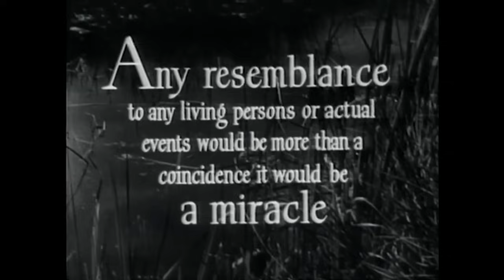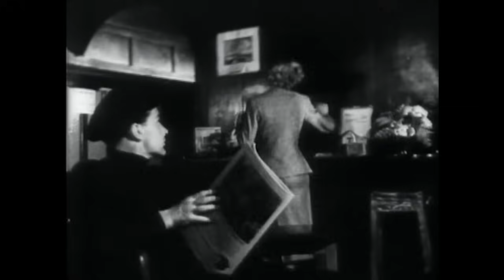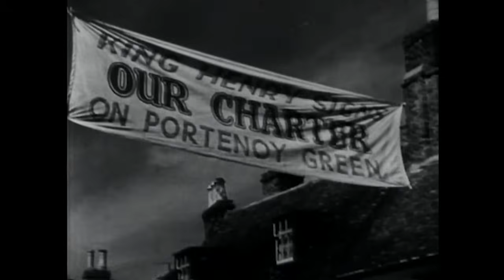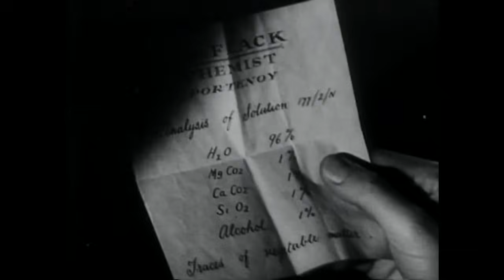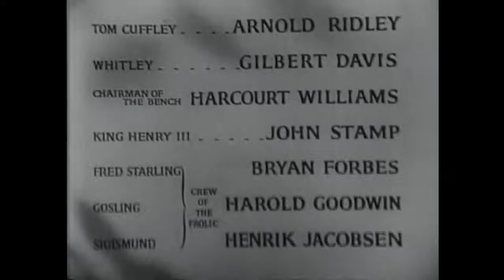Green Grow The Rushes | Thriller | Classic Film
Green Grow The Rushes - After their vessel runs aground during a storm and is impounded by the British authorities, local smugglers must find a way of disposing of their contraband brandy cargo before it's discovered by the Customs Officers.

Green Grow The Rushes (1951)
Director: Derek N. Twist
Writers: Howard Clewes, Derek N. Twist
Stars: Roger Livesey, Honor Blackman, Richard Burton
Genre: Comedy, Thriller
Country: United Kingdom
Language: English
Release Date: November 6, 1951 (United Kingdom)
Filming Location: New Romney, Kent, England, UK(Portenoy)

Synopsis:
Efforts to move Britain into the modern age don’t sit well with the people of the small village of Anderia Marsh, who have claimed a right (going back to Henry III) to evade government-imposed import duties and taxes. And when the government decides to curb this right, the whole village quietly rises up in a comical rebellion. After their vessel runs aground during a storm and is impounded by the British authorities, local smugglers must find a way of disposing of their contraband brandy cargo before it’s discovered by the Customs Officers.

Reviews:
I believe it was G. K. Chesterton who described himself as a "Little Englander." To those of us born after WWII, it is hard to fully grasp what he had in mind; which is the reason why I like Green Grow the Rushes, because I think it gives some idea of what Chesterton meant. It is ostensibly about a boat that became stranded with a load of brandy. But the subtext involves the conflict between officials of the British national government and the locals and their local officials who attempt to thwart the government by invoking laws and immunities dating back to feudal times. In this sense it is a libertarian classic which reminds us that so-called feudal Europe was in fact a complex tapestry of autonomous localities, fiefdoms, principalities, etc., under a relatively weak (by today's standards) central state. The movie manages to convey a sense of nostalgia for a type of little England with its absurdly dressed officials and independent-minded locals who stand in contrast to and are suspicious of the suited technocrats who descend upon them to change their customs and plan their lives.
- written by "skinner_douglas" on IMDb.com

Also Known As (AKA):
(original title) Green Grow the Rushes
Brandy Ashore
Canada Green Grow the Rushes(English)
Italy La quinta offensiva
Romania Verzi cresc juncaceele
Spain Donde los juncos son verdes(TV Title)
United Kingdom Green Grow the Rushes
United States Green Grow the Rushes

SUPPORT US!

MORE MOVIES!